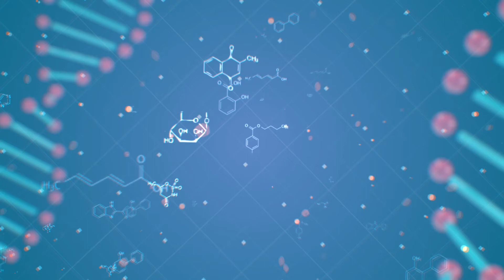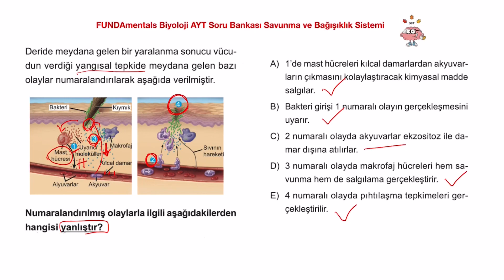Yangısal Tepki / İltihaplanma /sayfa 97/10 / AYT Biyoloji